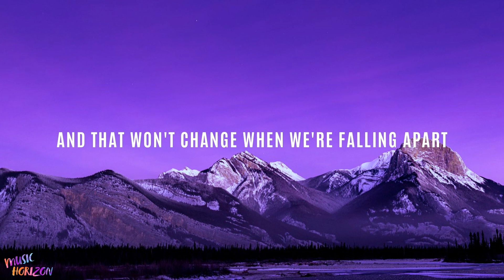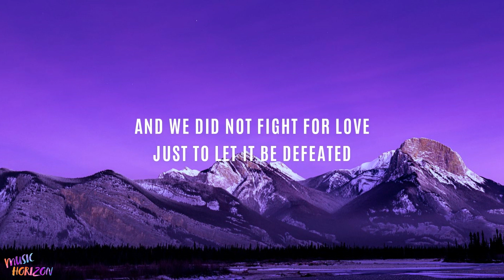Ed Sheeran - No Strings (Lyrics)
♫♫ Ed Sheeran - No Strings ♫♫

If we make it through this year
Then nothing can break us
Trouble leaves then reappears
We've shown we can take it

We tear our hair out and overthink it
Work and get burnt out

But this is no strings, you are who I love
And that won't change when we're falling apart
Yeah, this is no strings, you are who I love
It's just growing pains

We should celebrate it
Rarefied atmosphere
'Til now we evaded

We tore the walls down to build them up
Never was in doubt

'Cause this is no strings, you are who I love

And we did not fight for love
Just to let it be defeated
What we're going through is common, but
It doesn't mean we don't feel it
It would be easy just to give it up
Guess we've got enough reasons
But every time that we have come undone

I'll say it's no strings, you are who I love